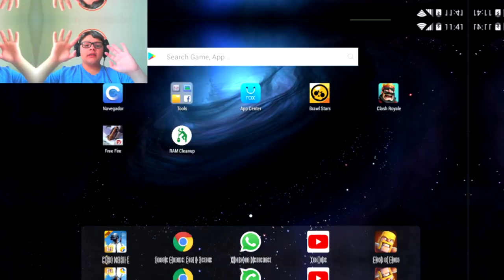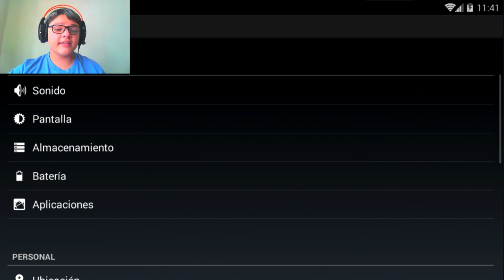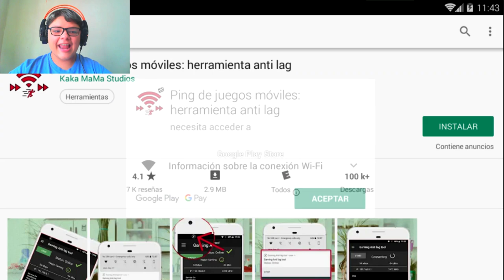Cómo bajar el Ping en free fire, - mejora el Ping y reduce el Lag, de Free Fire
Aprende a como  bajar el ping y quitar el lag de free fire